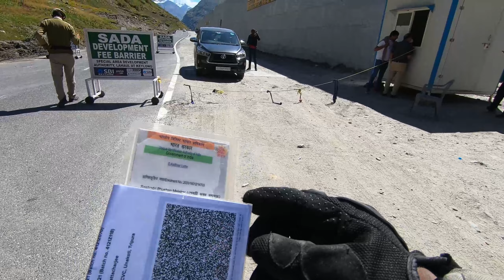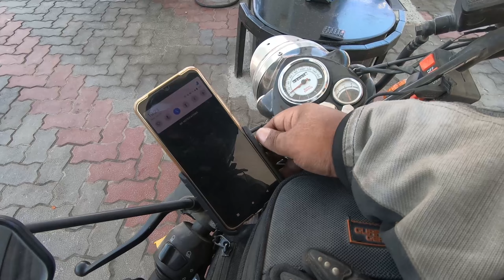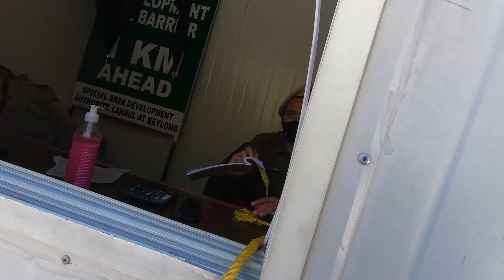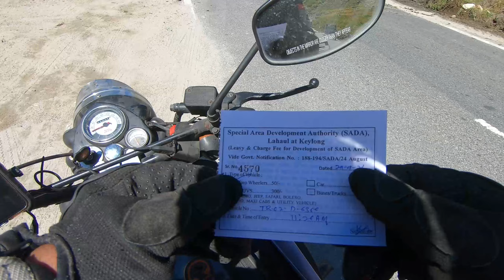Jispa || Himachal Pradesh || Ep 06 || Manali Tandi Shishu keylong Darcha Jispa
Jispa to Leh
Manali Tandi Shishu keylong Darcha Jispa

From now on every   Sunday 4PM
The Ultimate Dream Ride. NORTHEAST TRIPURA to LADAKH
Leh Ladakh ka jo trip hai iska planning chal raha hai 2 saal se aur finally main ja raha hun ladakh
Bhailog agar video acchi lage to like thokdena agar acchi nehi lage fir bhi comment main batana
Naya channel hai Bhailog Aaplogoka support bohot jaruri hai
Traveling bus hobby tha mujhe bhi patah nahi tha pehli koshis main ladakh pohoch jaunga ye bass aap logon ka Pyaar Aur Good Wishes Hai Bhailog.

Travel to bohot kiya tha pehle, par mujhe vlogging suru karna tha Leh Ladakh se hi Bhailog , social Medias main jaise mujhe Aaplogone support kiya hai waise hi yaha bhi karenge ye Asha rakhta hun , Love You BHAILOG

Things I Use During Travel

My action camera: Go Pro Hero 7 Black
Microphone: Boya m1
My Drone : Dji mavic Mini 2
DSLR: Nikon 5600
Riding Jacket: Rynox Evo V3
Tank Bag: Guardian Gears
Saddle Bag: Golden Riders
Trolly Bag: American Tourister
For Navigation and Basic Photos: Vivo v20
For Cooking: Butane Gas Cylinder
Oxygen Level Check: Bpl Oxy04
Data storage: Sandisk extreme pro 128GB and Seagate 4 TB
For Editing: Dell G3 15
Software For Editing: Adobe Premiere Pro

bullet soloride ladakhtour ladakh2021 longride
motovlog firstvlog

Delhi
Delhipolicerespect
Punjab
Hariyana
Chandigarh
modifiedbullet
modified Enfield
royalenfield
Ladakh
Tripura
Assam
Meghalaya
Ladakh travel
ladakh solo ride
ladakh2021
northeast
bulletbhushan
Himalaya
solo ride
west Bengal
bihar
Guwahati
khardunglatop
mountains
myfirstvlog
motovlog
bullet
bulletsound
tripuratourism
delhi
hariyana
himachalpradesh
khardungla
vlog
himalayarider
ladakhbiketrip
ladakhrider
bbkiladakhride
bbinladakh
myfirstvlogbb
bbinlehladakh
bbkibullet
bbbulletbhushan
guwahaticity
bengali
bangla
brahmaputra
brahmaputrariver
Jispa
sishu
manali
tandi